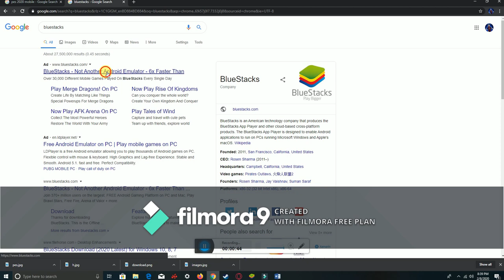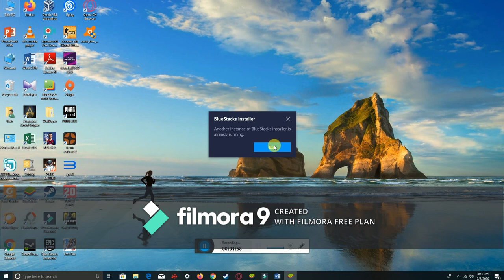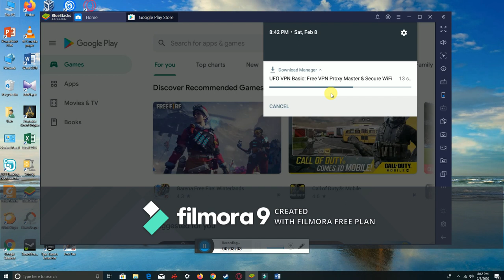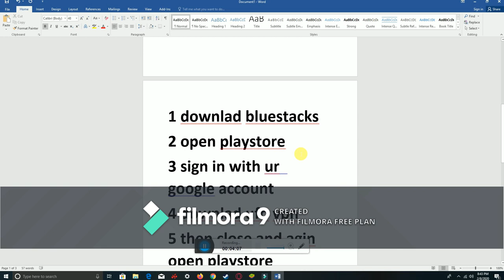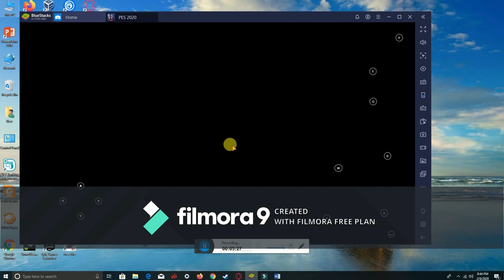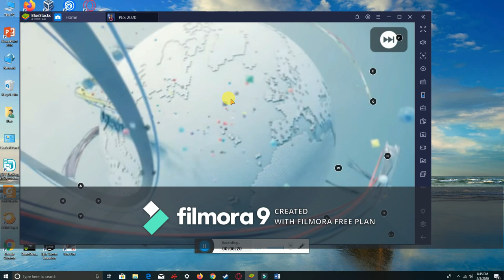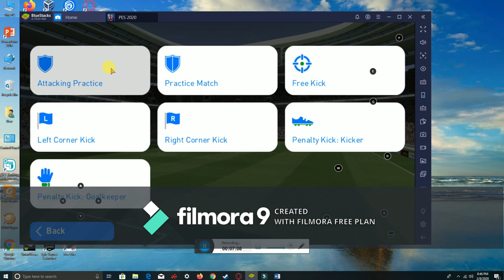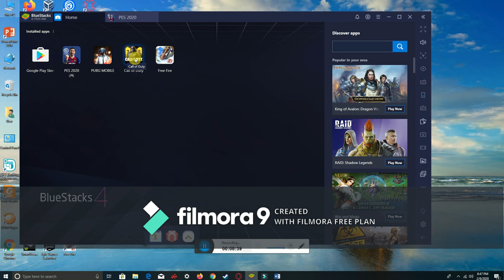how to download pes 2020 mobile in pc